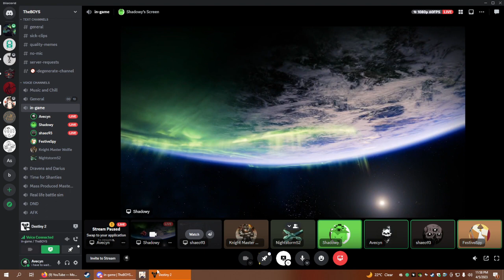Final Recorded Confirmation of Eric's Gayness